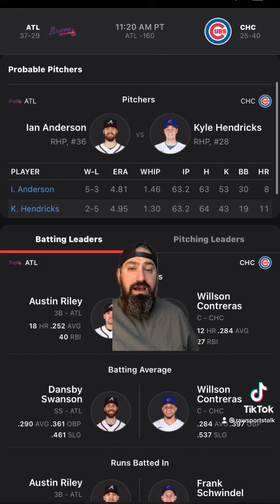Chicago Cubs VS Atlanta Braves 6/19/22 FREE MLB Sports betting info & predictions